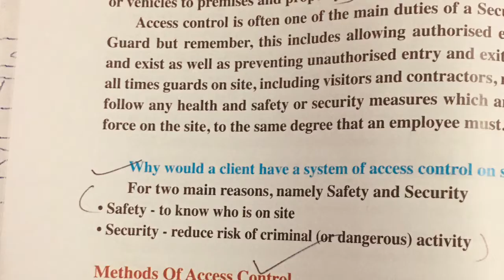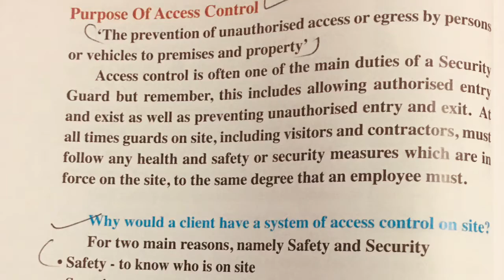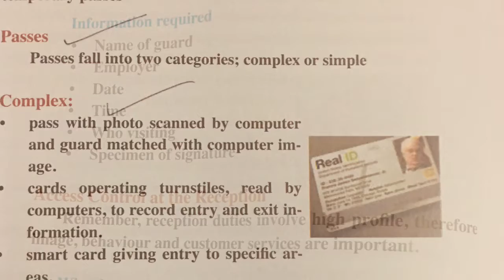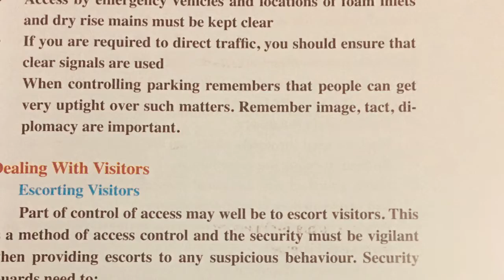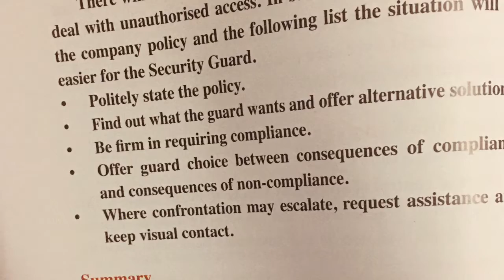Part 5 dubai security guard training # how to work in Dubai security guard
This video is about Dubai security guard job
How to work in security
And what to do
And what is your responsibility as a security guard

Please watch it full and read it
If you don’t understand
Please ask me about if you have any questions
I will be teach you free
Don’t worry

For more information ℹ️
About Dubai security guard job

Please talk with me on WhatsApp